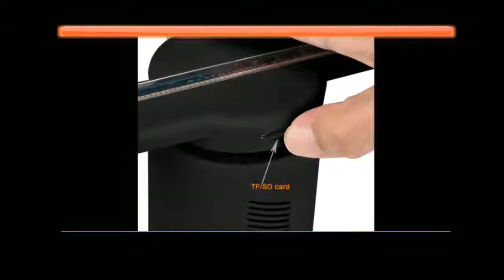3D Hologram Lamp Best and Latest Night Light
3D Hologram Lamp Best and Latest Night Light
Product On Aliexpress

Brand Name:WONKINItem Type:Night LightsIs Bulbs Included:YesIs Batteries Required:NoBody Material:ABSPower Generation:SwitchUsage:HolidayWattage:11-15WCertification:RoHS,CEIs Batteries Included:NoLight Source:LED BulbsType:ProjectorModel Number:3D Hologram led fan lampPower Source:ACBattery Type:NoneShape:Line ShapeVoltage:AC170-240VPower:10-15WLed quantity:224pcsLED:RGB0805LEDResolving Power:450*224Support Format:MP4/AVI/RMVB/MKV/JPG/PNG/GIF